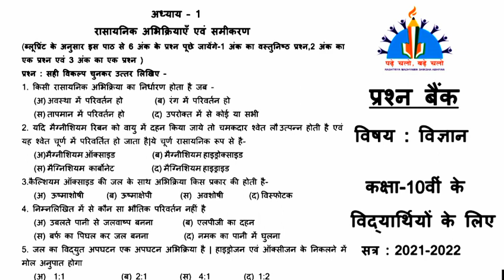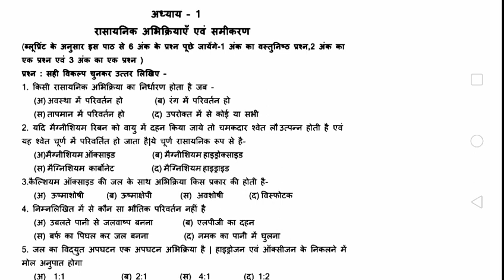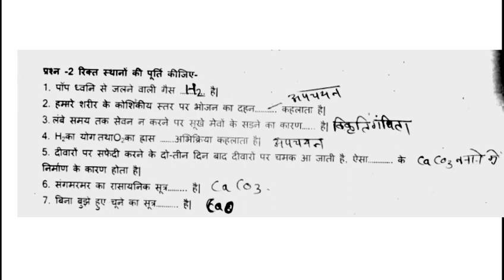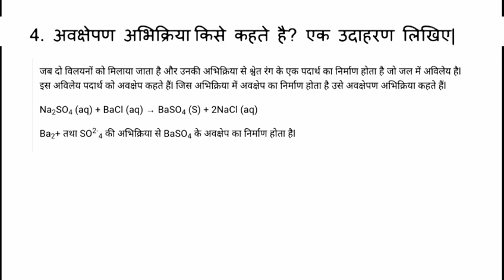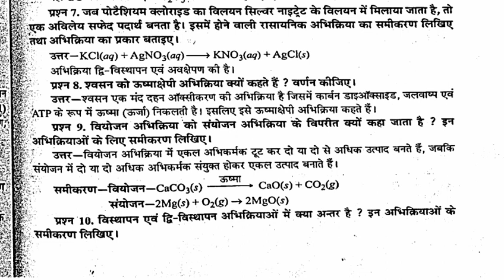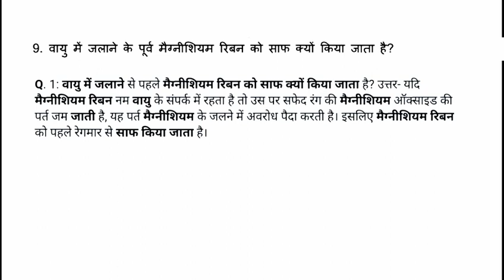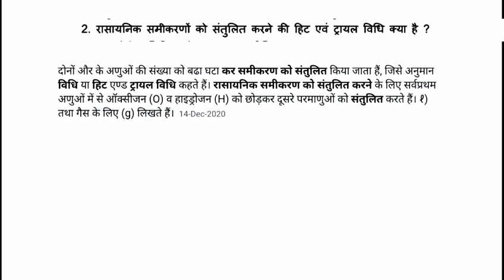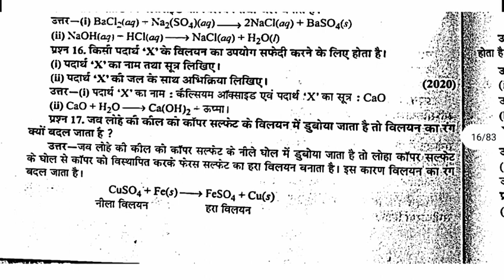कक्षा 10वी विज्ञान mp board वार्षिक परीक्षा 2021-22 question bank(प्रश्न बैंक) science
chapter 1 रासायनिक अभिक्रिया एवं समीकरण mp बोर्ड class 10 question bank full solution, mp board class 10 varshik pariksha 2021-22 imp question, full solution mp board ganit subject question bank,  10th class question bank answer 2022 2. class 10th विज्ञान question bank solution 2022 MP Board 3. MP Board class 10 question bank 2022 4. kaksha 10 ganit prashn bank solution 2022 5. prashn bank class tenth साइंस answer chapter 1 6.कक्षा दसवीं  विज्ञान प्रश्न बैंक का संपूर्ण सॉल्यूशन 2022 7.प्रश्न बैंक क्लास 10th एमपी बोर्ड 2022 8. prashn Bank 10th class गणित chapter 2 ka solution 9. question bank 10th class Math chapter 2 answer pdf 2022